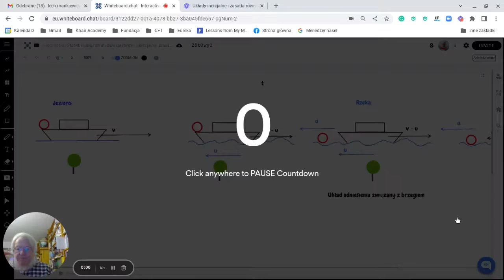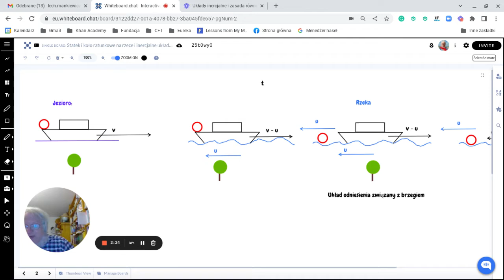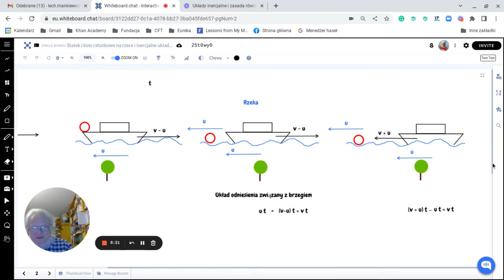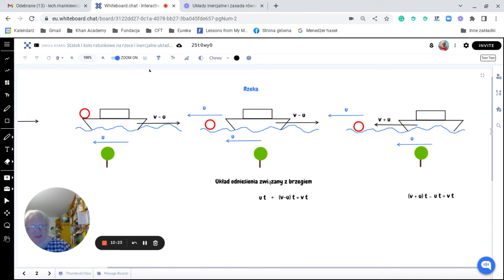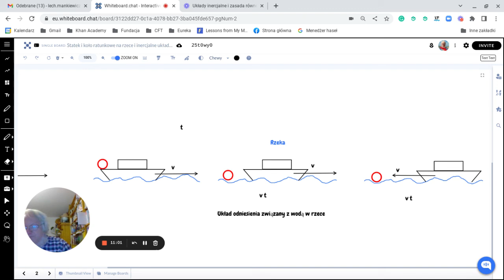Układy inercjalne i zasada równoważności Galileusza — zadanie o statku i kole ratunkowym — algebra